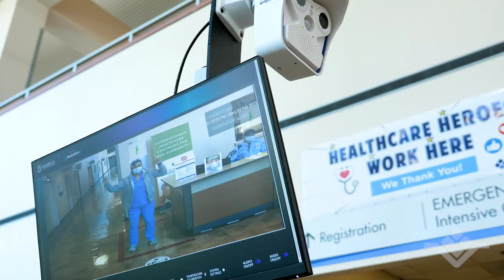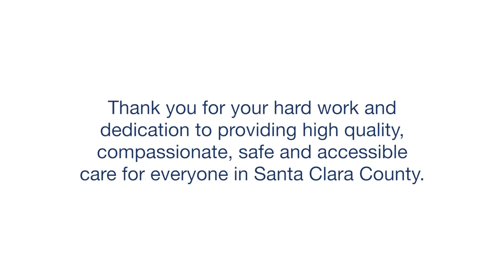Happy Anniversary SCVMC Hospitals & Clinics